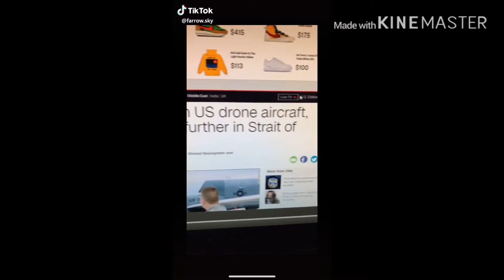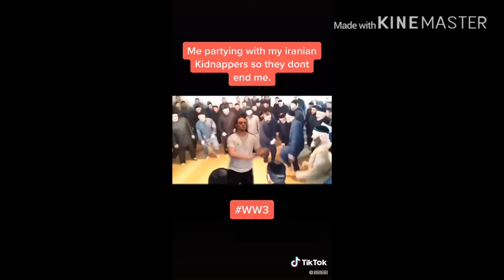7 straight minutes of WWIII TikToks (clean)